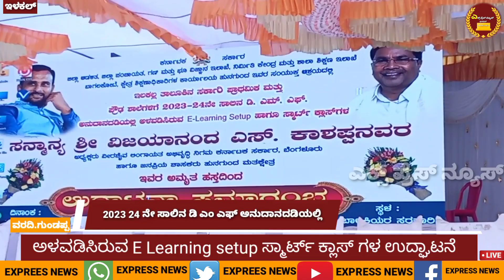E Learning setup ಹಾಗೂ ಸ್ಮಾರ್ಟ್ ಕ್ಲಾಸ್ ಗಳ ಉದ್ಘಾಟನೆ ಮಾಡಿದ ಶಾಸಕ ಕಾಶಪ್ಪನವರ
@expressnewsilkal901 ಕರ್ನಾಟಕ ಸರ್ಕಾರ ಜಿಲ್ಲಾಡಳಿತ ಜಿಲ್ಲಾ ಪಂಚಾಯತ್ ಗಣಿ ಮತ್ತು ಭೂವಿಜ್ಞಾನ ಇಲಾಖೆ ನಿರ್ಮಿತಿ ಕೇಂದ್ರ ಮತ್ತು ಶಾಲಾ ಶಿಕ್ಷಣ ಇಲಾಖೆ ಬಾಗಲಕೋಟೆ ಕ್ಷೇತ್ರ ಶಿಕ್ಷಣಾಧಿಕಾರಿಗಳ ಕಾರ್ಯಾಲಯ ಹುನಗುಂದ ಇವರ ಸಂಯುಕ್ತ ಆಶ್ರಯದಲ್ಲಿ ಇಳಕಲ್ ತಾಲ್ಲೂಕಿನ ಸರ್ಕಾರಿ ಪ್ರಾಥಮಿಕ ಮತ್ತು ಪ್ರೌಢಶಾಲೆಗಳಿಗೆ 2023 24 ನೇ ಸಾಲಿನ ಡಿ ಎಮ್ ಎಫ್ ಅನುದಾನದಡಿಯಲ್ಲಿ ಅಳವಡಿಸಿರುವ ಈ ಲರ್ನಿಂಗ್ ಸೆಟಪ್ ಹಾಗೂ ಸ್ಮಾರ್ಟ್ ಕ್ಲಾಸ್ ಗಳ ಉದ್ಘಾಟನೆಯನ್ನು ಹುನಗುಂದ ಮತಕ್ಷೇತ್ರದ ಶಾಸಕರು ಶ್ರೀ ವಿಜಯಾನಂದ ಎಸ್ ಕಾಶಪ್ಪನವರು ಉದ್ಘಾಟನೆ ಮಾಡಿದರು